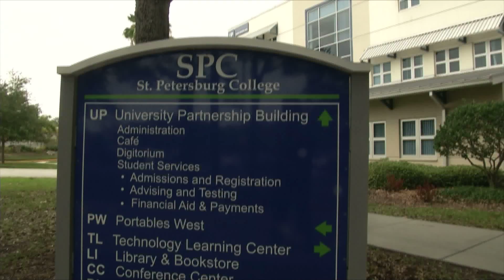Digital Learning #326 PROMO EMAs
Students and teachers are highlighted as Digital Learning takes a road trip to the Educational Media Awards competition finale at the St. Petersburg College Seminole campus Digitorium where the 2017 winners are announced.  Host Connie Kolosey and guest Laura Woods takes viewers through the process leading up to the big night.